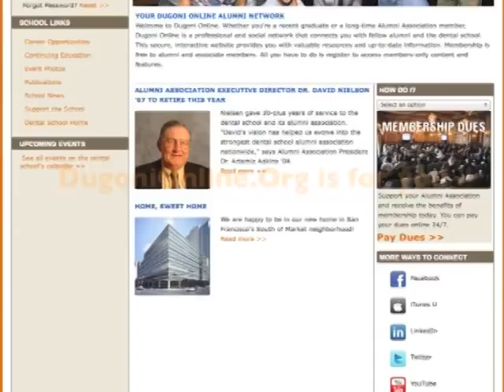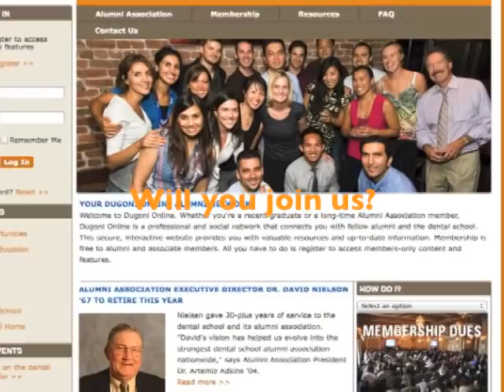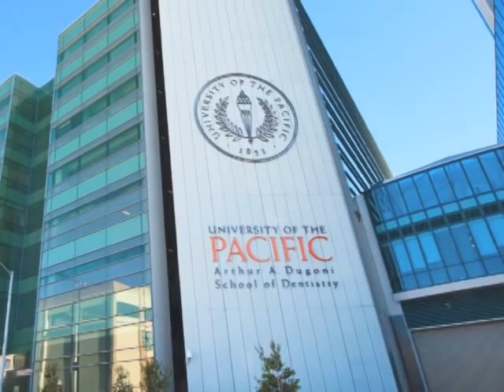Dugoni School Alumni Association Membership 101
So you graduated from Unviersity of the Pacific, Arthur A. Dugoni School of Dentistry? Here's a reminder to join the Alumni Association! Watch this video to learn what your membership does for you and how to stay plugged in to your Dugoni School family.